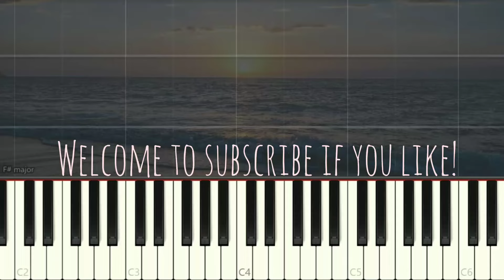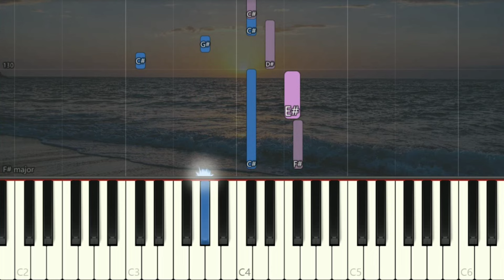Abba - The Winner Takes it All | Piano Pop Song Tutorial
Abba TheWinnertakesitAll PianoCover SynthesiaTutorial SoftPiano SheetMusic 鋼琴教學 Many piano songs tutorial for you to learn.